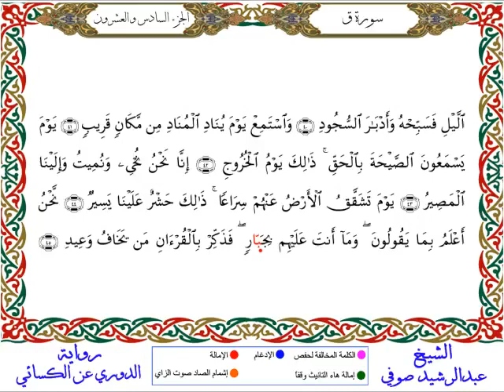سورة ق من المصحف المرتل المصور برواية الدوري عن الكسائي بصوت الشيخ عبدالرشيد صوفي